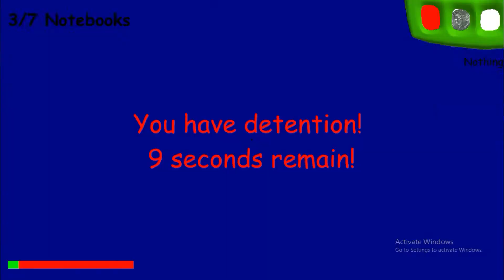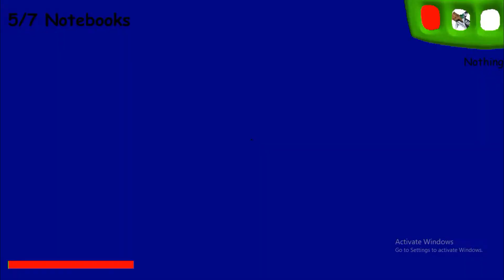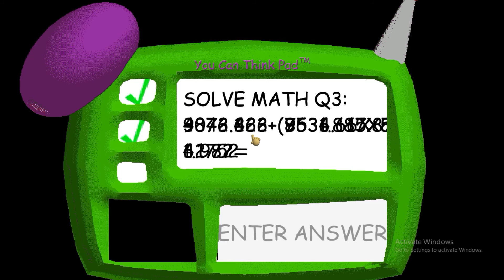BALDIS BASICS- BALDI A.K.A SPANK GOD **END**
YES Hello, so I finally beat de game. I recorded it for like 2 hours and then I finally did it. *very proud much happy*